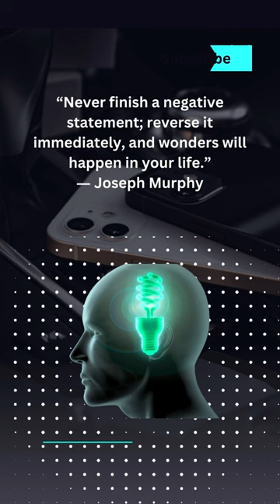Joseph Murphy, The Power of Your Subconscious Mind